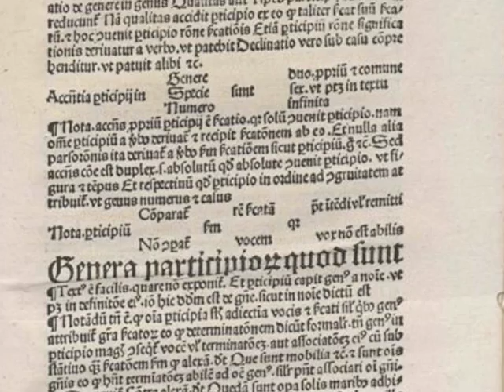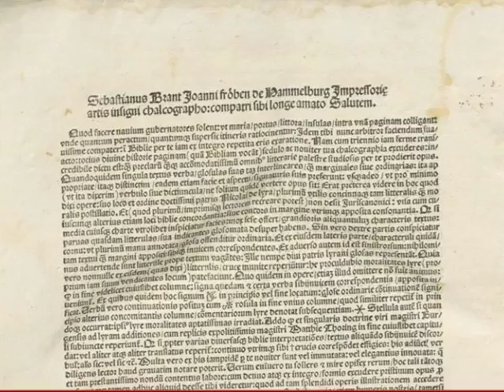IMPACT - Hildelies Balk - 1) Introduction - EN.m4v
Hildelies Balk, IMPACT Project Coordinator and Head of European Projects at the KB National library of the Netherlands, talks about the challenges in the mass digitisaton of historical text material